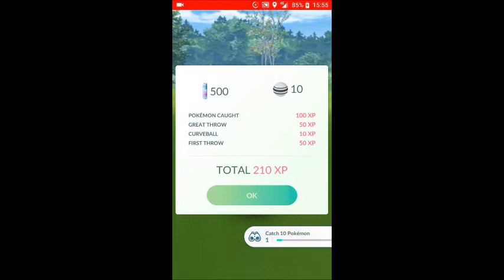Duo Aggron(Weather Boosted)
Not a trouble in cloudy weather, still have to face it without weather boost and beat it...
Both players with similiar teams.
Portugal, Algarve, Abf.